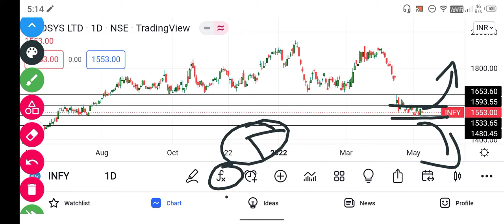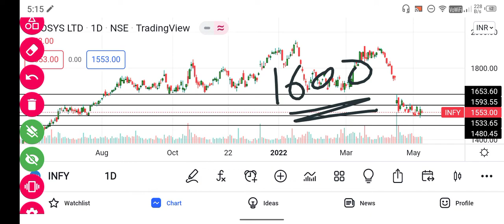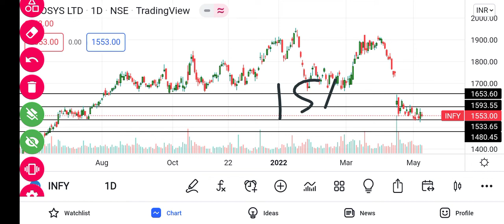Infosys share latest news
infosys
infosys stock
stock market
nifty
infosys share
infosys stock technical analysis
infosys stock price
infosys stock view
INFOSYS
infy stock
infy news